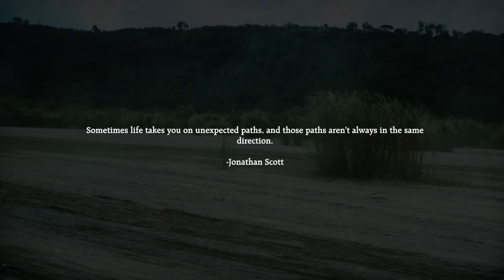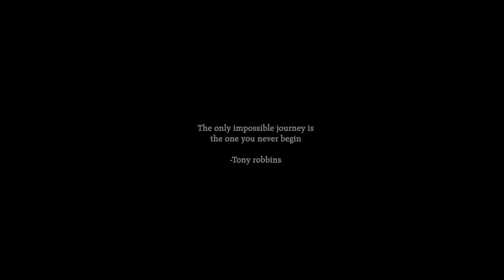A Fun Day Trip in Sapang Bato - Autobot ft. KNK Autoworks x Chief’s Auto Salon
It was just a dry and boring Monday and to keep things out of the ordinary, the team decided to go for a short trip to Sapang Bato, Pampanga with our brothers from KNK Autoworks and Chief’s Auto Salon.

This is the perfect time to explore and test some of our hot new items like the Rough USA Mudflaps and our Autobot Overland camping chairs. Relaxing and distressing, the team had fun and got fueled up for a new week full of load.

It was a good Monday indeed!

65 Road 20 Project 8 Q.C